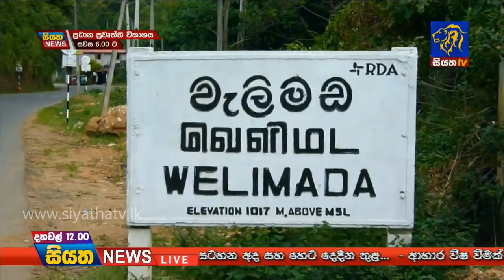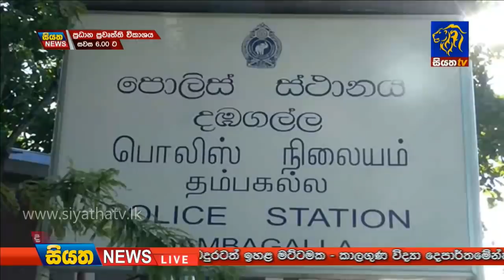Siyatha News 12.00 PM | 20 - 04 - 2019